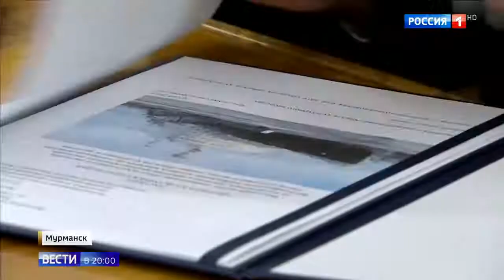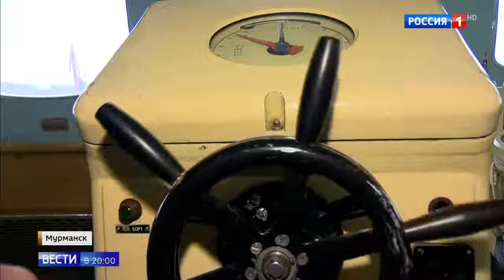Атомный ледокол Ленин стал музеем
Атомный ледокол Ленин стал музеем 19 10 18